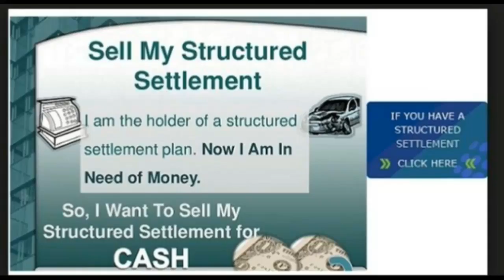Structures Annuity settlement in 2016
Skip to main / Skip to Sidebar home  cОНИН coДОН mЭДЭЭ //Structures annuity settlement ... Written By bumak on friday, April 29, 2016